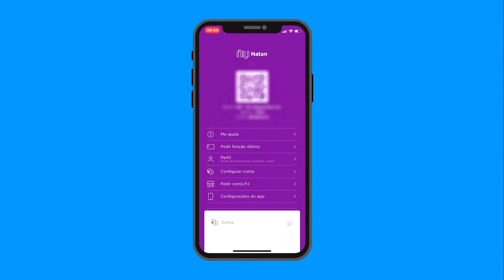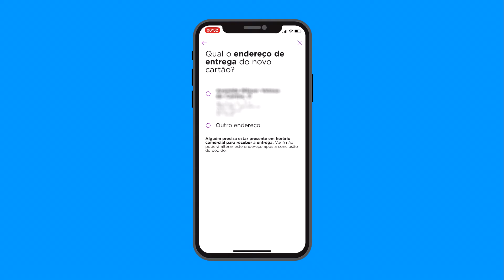Como ativar a função débito do Nubank